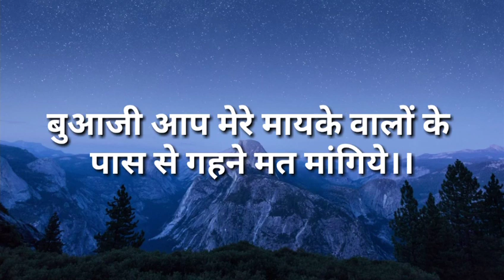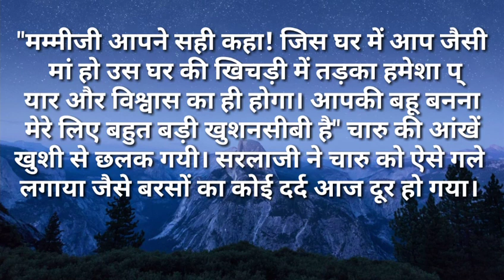suvichar/बुआजी आप मेरे मायके वालो के पास से गहने मत मागिए सुविचार Hindi kahaniya Moral Hindi Stories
बुआजी आप मेरे मायके वालों के पास से गहने मत मागिए